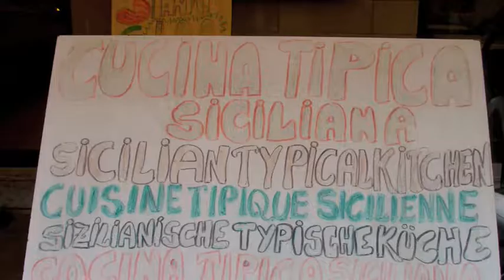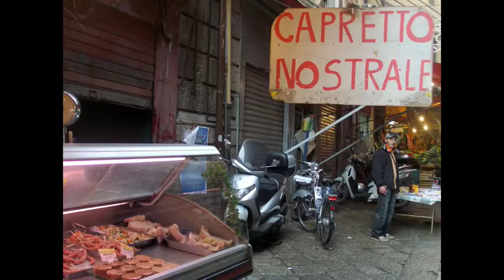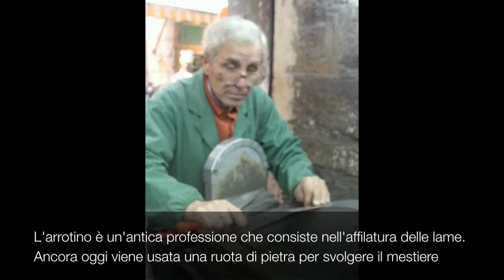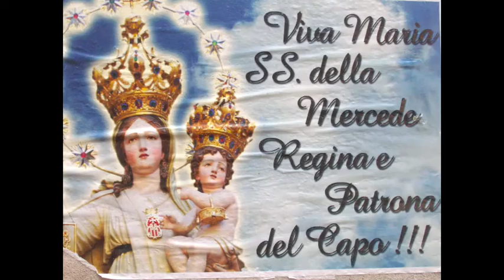Abbanniate d'inverno - lab.iulm.it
I mercati popolari di Palermo, la loro storia. Le tradizioni che tendono a scomparire e quelle che sopravvivono ancora oggi